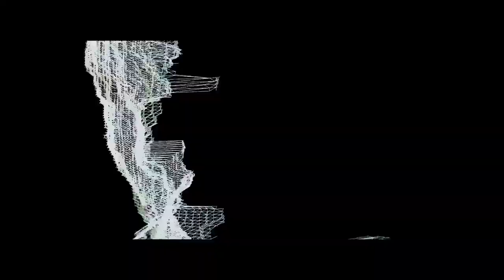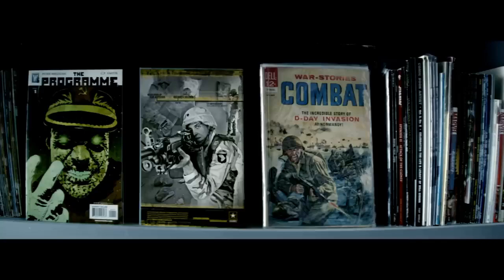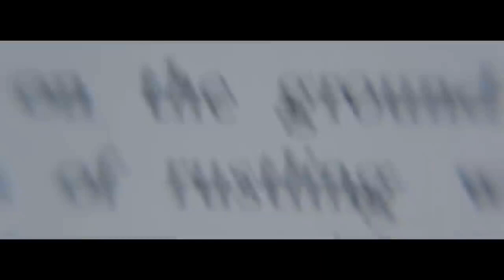Eminem Rap God Official Video Explicit .5x Speed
Eminem Rap God Official Video Slowed to .5 speed